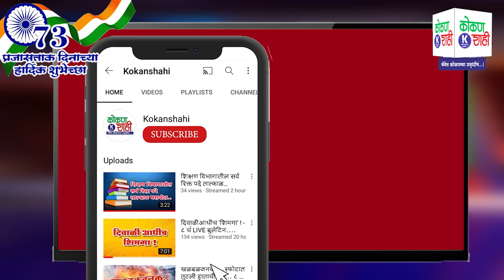प्रजासत्ताक दिनी शेखरकुमार अहिरेंच्या संवेदनशीलतेचे दर्शन ! - २६ जानेवारी २०२२